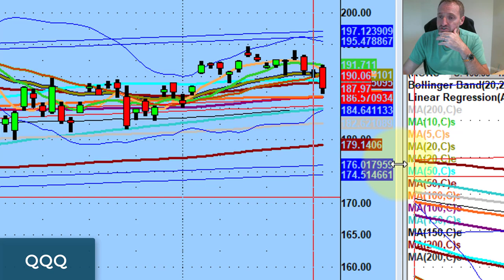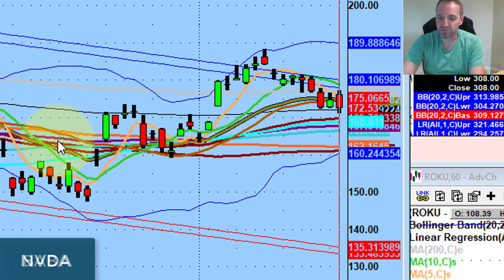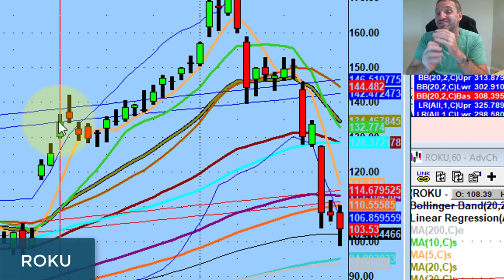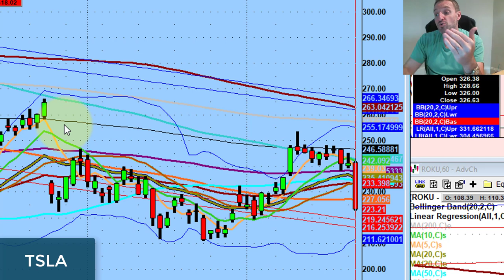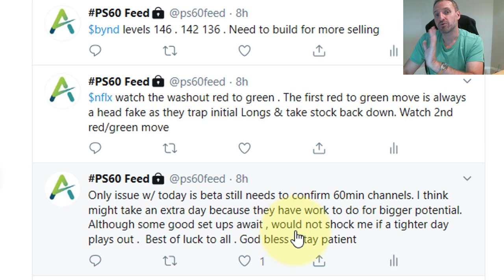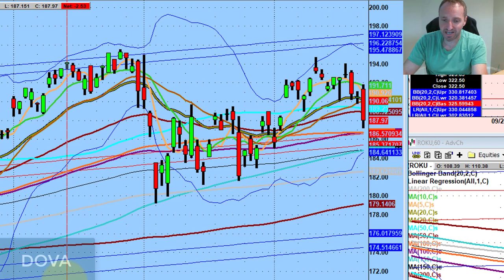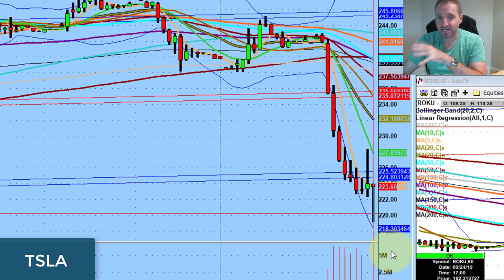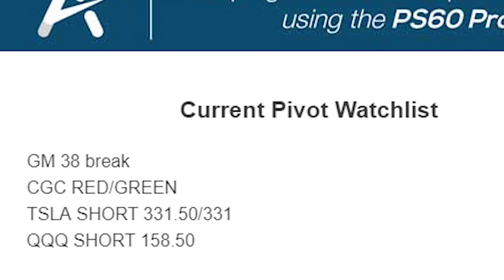This is a Beta Problem